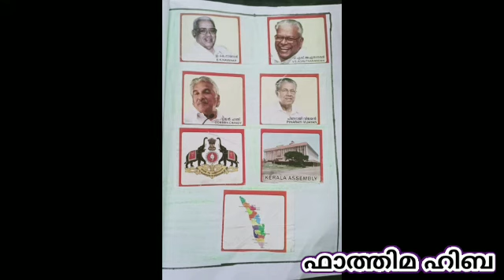കേരളപതിപ്പ് |kerala pathipp ||hidoos activities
കേരളപ്പതിപ്പ്
ഉള്ളടക്കം
ആമുഖം
ഐതിഹ്യം
കേരളഗീതം
കേരളം :പ്രധാന അറിവുകൾ
മുഖ്യമന്ത്രിമാർ
കവികൾ